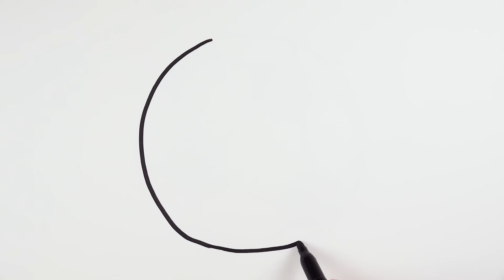How to Draw a Soccer Ball Easy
Let's  draw a soccer ball easy for beginners. It's super easy art tutorial, only follow me step by step, if you need more time, you can make pause.

I use a black marker to show the drawing better, but it will be easier to begin drawing with a pencil, so that you can correct it with an eraser. Then the drawing is perfect, you can outline it with a black marker.